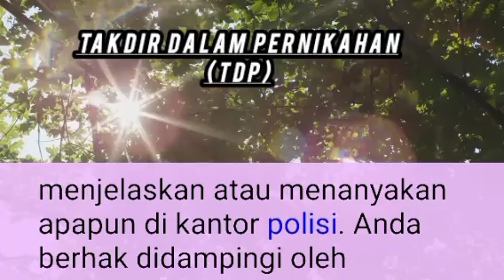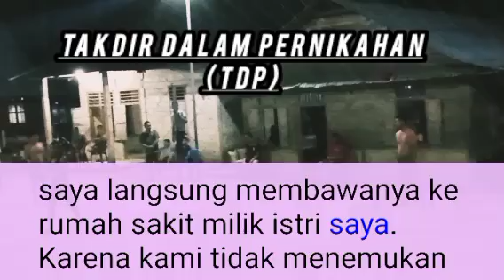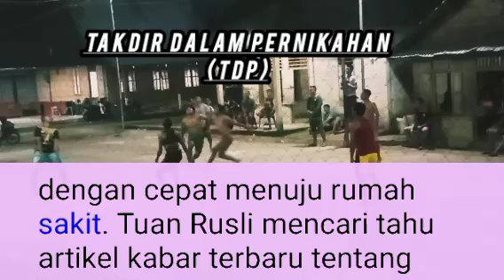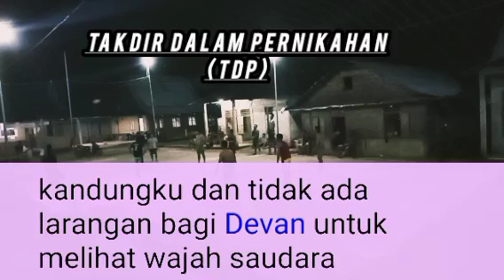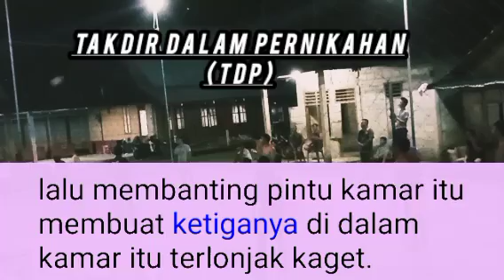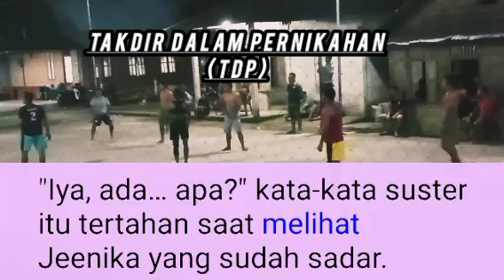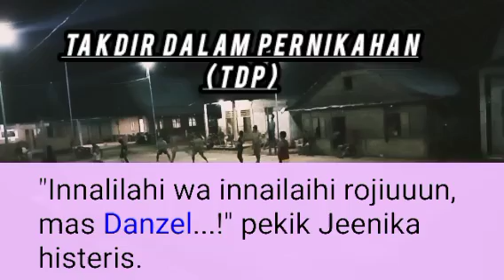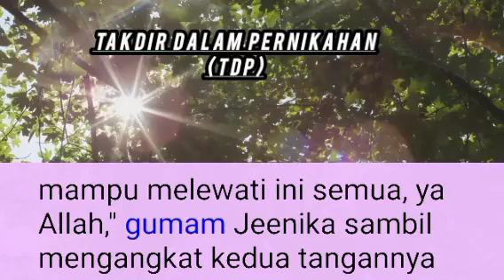Bab 24 | Aku M3ny3s4L Masss | NOVEL ROMANTIS | NOVEL TERBARU | TDP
cerita novel romantis terbaru "Takdir Dalam Pernikahan" Bab 24